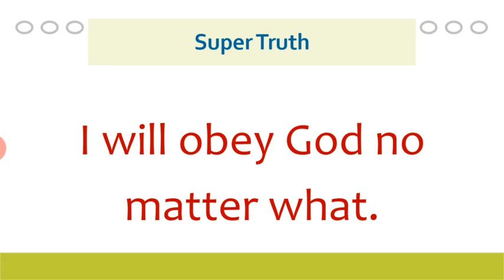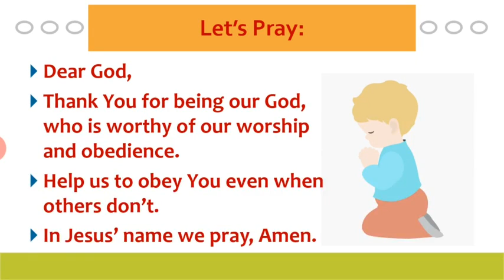JEMJEM Sunday School Sermon: The Fiery Furnace 1(아래 통역)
코로나 바이러스로 교회에 나가지 못하거나  하나님의 말씀을 다시 듣고 싶어하는 친구들을 위해 설교영상을 올립니다. 먼저 재생목록에 있는 관련 영상을 보세요.
JEMJEM – Nov.1, 2020
잼잼 영어주일학교-2020년11월 1일
*설교: Pastor Raj *통역: Mary Kim
*Superbook Video: The Fiery Furnace
슈퍼북 비디오: 불타는 용광로
*Lesson 1: Obey God.
제 1과: "하나님께 순종하세요
☆SuperTruth: I will obey God no matter what.
최고의 진리: 나는 무슨 일이 있어도 하나님께 순종할 것입니다.
☆SuperVerse: James 1:12 (nlt)
최고의 성경구절: 야고보서 1:12
♡ God blesses those who patiently endure testing and temptation. Afterward they will receive the crown of life that God has promised to those who love Him.
시험을 참는 자는 복이 있나니 이는 시련을 견디어 낸 자가 주께서 자기를 사랑하는 자들에게 약속하신 생명의 면류관을 얻을 것이기 때문이라

☆Bible Story: Daniel 3
성경이야기: 다니엘 3
♡Welcome
환영인사
-Hello, everyone!
안녕, 여러분!
-How are you all doing?
모두 어떻게 지내요?
-It's good to see you through video.
영상으로 여러분을 만나게 되어 반가와요.
-Welcome to JEMJEM!
잼잼영어예배에 오신 것을 환영해요!
☆Today we are going to look at 'the story of three people',
오늘은 '세 사람 이야기'를 살펴볼 건데요,
three friends who lived in the country called Babylon.
세 친구들은 바벨론이라는 나라에 살고 있었죠.

-And Babylon is far away from Israel,
그런데 바벨론은 이스라엘에서 멀리 떨어져 있고
and these three men belong to Israel.
이 세 사람들은 이스라엘 사람들이에요.
-Israel people they worship One true God, right?
이스라엘 사람들은 유일하신 참 하나님을 예배해요, 그렇죠?
-But Babylonians they worshiped many gods.
그런데 바벨론 사람들은 많은 신을 섬겼어요.
-They worshiped idols.
그 사람들은 우상을 섬겼답니다.

☆God says, "Don't worship the idols."
하나님은 "우상을 섬기지 말라"고 말씀하시죠.
Now these three men they decided to obey God.
그때 이 세 사람들은 하나님께 순종하기로 결심했답니다.
-In awe of punishment, if they did not worship the idols, they could be killed, they could be thrown into fire.
벌을 받게 될 두려움 속에서, 만약 우상에게 절하지 않으면, 그들은 죽임을 당할 것이고, 불 속에 던져질 거에요.
-But still these three men decided to obey God.
그렇지만 여전히 그들 세 사람은 하나님께 순종하기로 결심했어요.
☆Our lesson today is 'Obey God'.
오늘 교훈은 '하나님께 순종하라'입니다.
☆The SuperTruth: I will obey God no matter what.
최고의 진리: 나는 무슨 일이 있어도 하나님께 순종하겠습니다.

These three men face a lot of challenges.
이 세 사람들은 많은 어려움을 만나죠.
They could be even killed.
그들은 심지어 죽을 수도 있어요.
But still they decided to obey God no matter what.
그렇지만 여전히 그들은 무슨 일이 있어도 하나님께 순종하기로 결심했죠.
☆Let's read SuperVerse today-James 1:12.
오늘 SuperVerse(최고의 성경구절) 야고보서 1장 12절을 읽어봅시다.
☆God blesses those who patiently endure testing and temptation.
'하나님은 시험과 유혹을 인내하며 견디는사람들을 축복하신다'

♡When we endure patiently-when we endure testing, when we endure temption, in all that when we obey God-, and God blesses us.
우리가 인내하면서 견딜 때-즉 시험을 견뎌내고 유혹을 참고, 우리가 하나님께 순종하고, 그 모든 것 속에서 우리가 하나님께 순종할 때-, 하나님은 우리를 축복해 주십니다.
☆That is what God's way says.
그것이 바로 하나님의 방법이에요.

Q: Do you want to receive God's blessing?
질문: 여러분이 하나님의 축복을 받고 싶나요?
A. The secret is 'Obey God all the time'.
대답: 비결은 바로 '항상 하나님께 순종하는 것'입니다.
☆Let's pray.
기도합시다.
♡Dear God,
사랑하는 하나님,
♡Thank You for being our God,
우리의 하나님이 되시니 감사합니다.
who is worthy of our worship and obedience.
하나님은 우리의 예배와 순종을 받으시기에 합당하신 분이시죠.
♡Help us to obey You even when others don’t.
다른 사람들이 하나님께 순종하지 않을 때라도 우리가 하나님께 순종할 수 있게 도와주세요.
예수님의 이름으로 기도합니다. 아멘
-All right, everyone!
자 여러분,
☆Remember these three people who obeyed God all the time.
항상 하나님께 순종한 이 세 사람들을 기억하세요.
☆So this week every day obey Jesus, obey God's Word, okay?
그래서 이번 주에 매일 예수님께 순종하고 하나님 말씀에 순종하세요, 알겠죠?
예수님은 여러분을 몹시 사랑하신답니다.
그리고 하나님께서 여러분을 축복하시길 빕니다!
저는 여러분을 다음 주에 만날게요!
♡Bye-bye!
안녕!